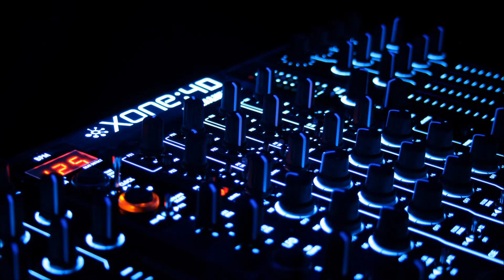Mauro Picotto - Diamond (Mark Broom's Glide Mix)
Artist : Mauro Picotto
Title : Diamond (Mark Broom's Glide Mix)
Release : Diamond
Label : Alchemy
BPM : 128